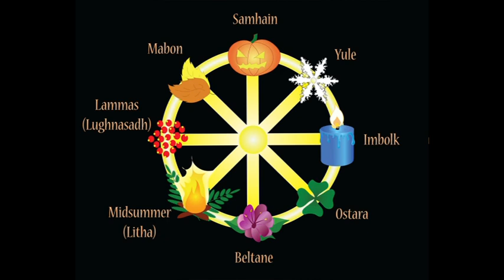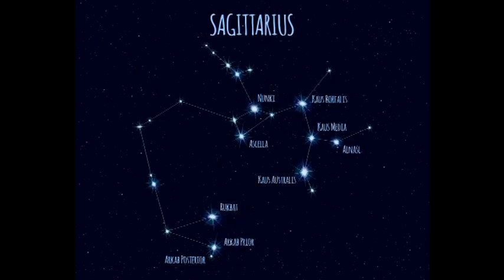Őszi nap-éj egyenlőség Szeptember 22-én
Telefonos elérhetőségem jóslásra:
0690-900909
750Ft/Perc

Átutalás:
Erste Bank
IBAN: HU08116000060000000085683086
BIC: GIBAHUHBXXX
Tulajdonos: Dendera Susanna Medici
Kép: shutterstock/4PM produktion/Amanda Garden/fotoknips/Franz12/Happy person/Lumena/Maria Bo/pathdoc/Quick Shot/Tithi Laudthong/Triff/Valery Rybakov